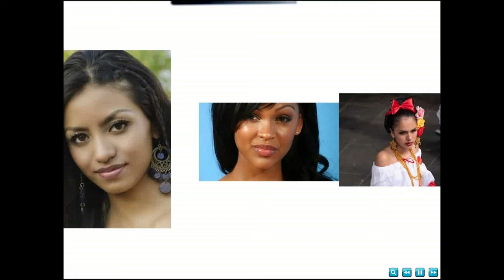BEAUTY of the QUARANTINE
BEAUTIES REPRESENTED: FBA, TAMIL, PUERTO RICAN, DOMINICAN, AFRO-CUBAN

PHOTO CREDITS: Google Images, Pinterest, Getty Images, Ecosia, Shutterstock, Alamy (ALSO NOTE the source on some of the photo-slides)

EDITED BY: REIGNofTEARS

MUSICAL SCORE: Asher Fulero "Lusciousness" (YouTube Music Catalog)